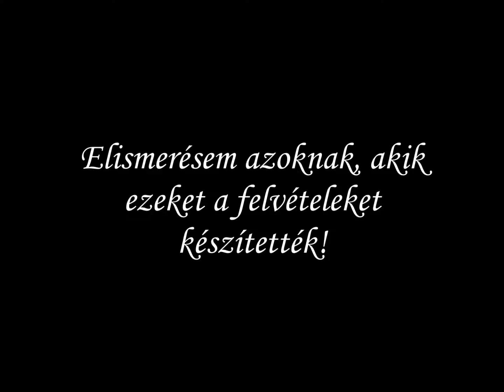Pillanatok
Amikor a pohár, csak pohár marad